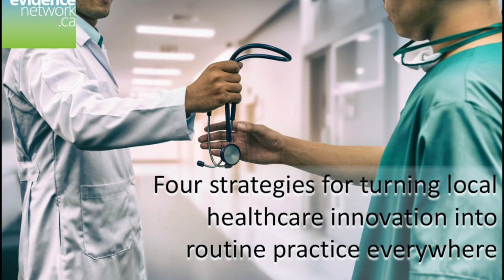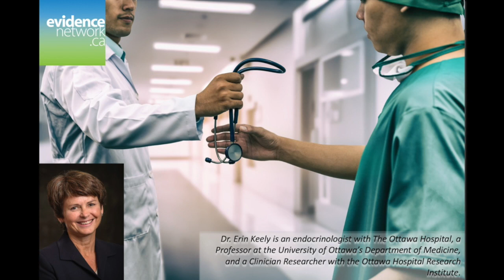Four strategies for turning local healthcare innovation into routine practice everywhere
What started as pilot project by two frustrated doctors is evolving into standard practice as more jurisdictions, including the Ontario government, get on board.  Dr. Clare Liddy and Dr. Erin Keely share their story – and the lessons learned along the way.

Dr. Clare Liddy is a Tier 2 Chair, Associate Professor and Clinical Investigator at the C.T. Lamont Primary Health Care Research Centre of the University of Ottawa’s Department of Family Medicine, and a senior researcher at the Bruyere Research Institute. She is practising family physician and expert adviser with EvidenceNetwork.ca.

Dr. Erin Keely is an endocrinologist with The Ottawa Hospital, a Professor at the University of Ottawa’s Department of Medicine, and a Clinician Researcher with the Ottawa Hospital Research Institute.

Interview by Neeta Das McMurtry.

EvidenceNetwork.ca creates original media content on public policy topics for publication in the mainstream media and links journalists with policy experts to provide access to non-partisan, evidence-based information.